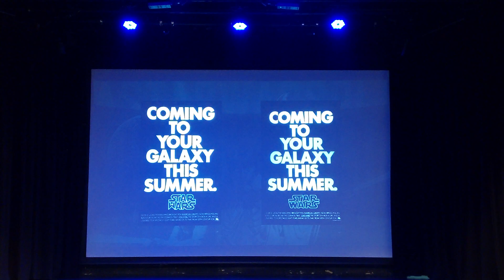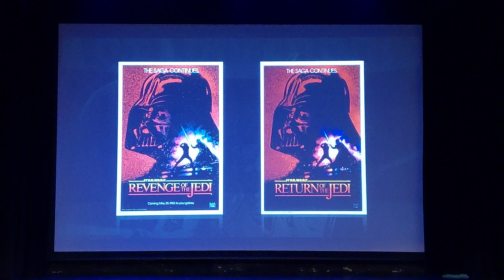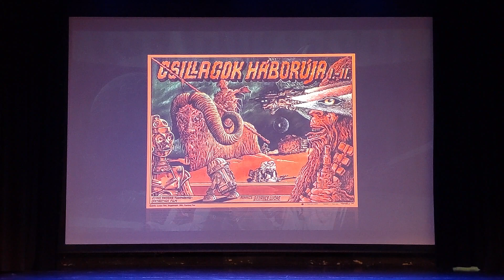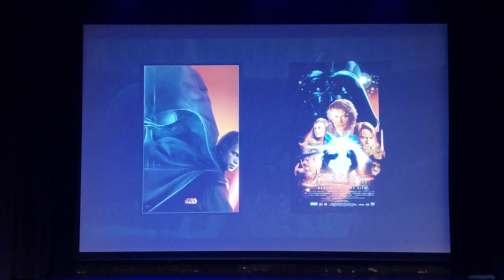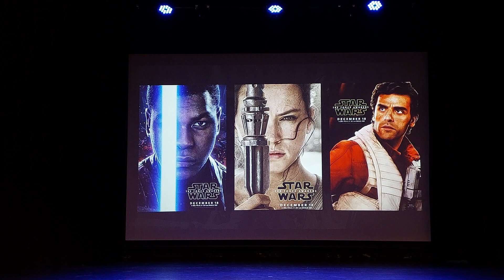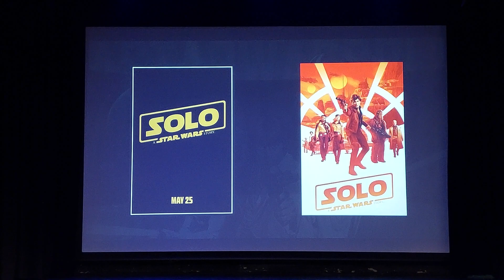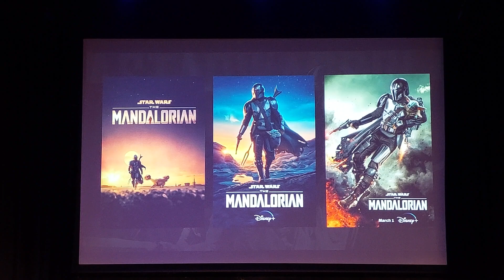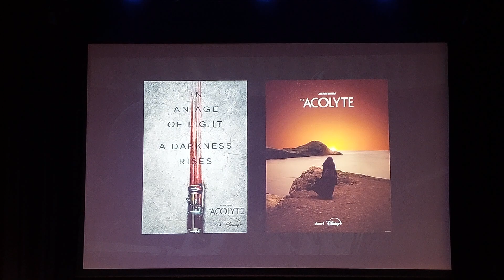Országos Star Wars Rajongói Találkozó - Star Wars Plakáttörténet Előadás (5. Rész)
Hetedik alkalommal kerül megrendezésre az Országos Star Wars Rajongói Találkozó a Magyar Star Wars Klub rendezésében. A helyszín ezúttal is az FMK, ahová minden rajongót várunk, hogy együtt ünnepeljük a messzi-messzi galaxis magyarországi premierjének 45. évfordulóját. Mert az Erő velünk van!